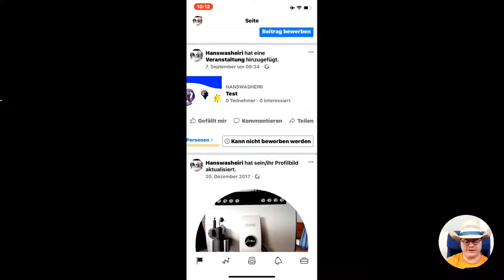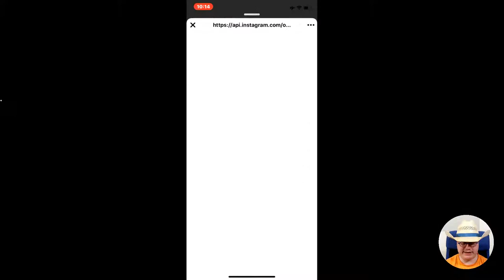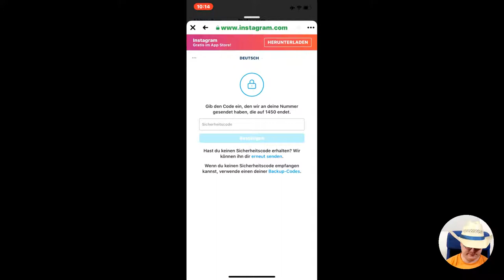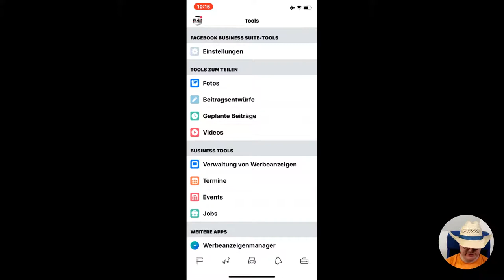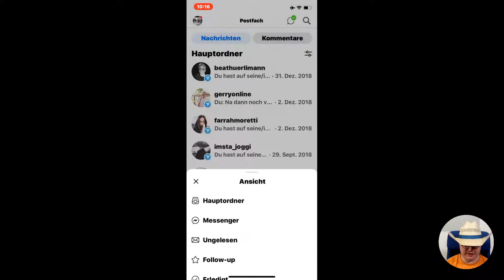Facebook Business Suite - neue iPhone App ersetzt Seitenmanager.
Sorry, Ton war aus. Ab 2:07 gehts dann mit Ton los :-)

Die Facebook Business Suite habe ich letzte Woche in meinen neu erscheinenden Insides (Newsletter) bereits erwähnt.
Heute stelle ich die neue iPhone App von Facebook vor. Hier mein Blogbeitrag dazu

Inhaltsverzeichnis:
0:00 Start des Videos ohne Ton ;-)
2:07 Start mit Ton
3:06 neue iPhone App Facebook Business Suite zeigen
4:44 Beginn Verknüpfung Instagram
5:02 kurze Blende auf mich bei Verknüpfung des Kontos
5:45 weiter mit Verknüpfung
6:43 Unterschied Instagram & Messenger im Hauptordner (Übersicht)
8:48 Abspann